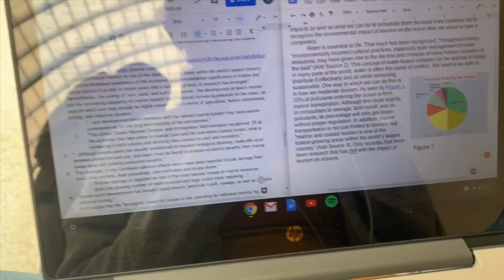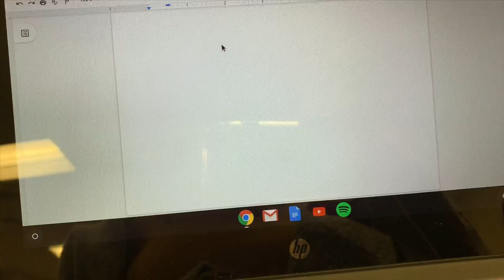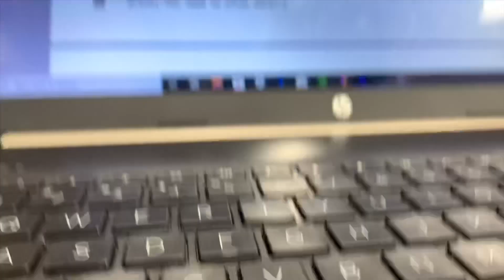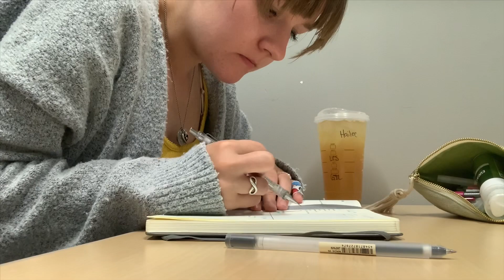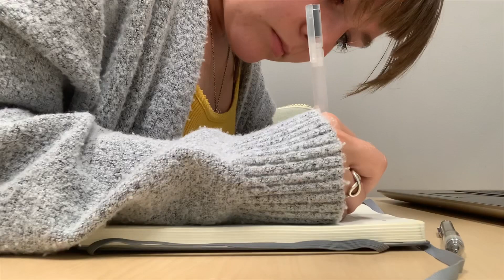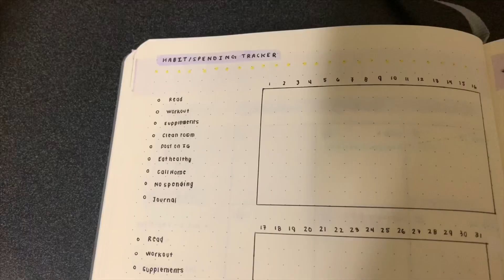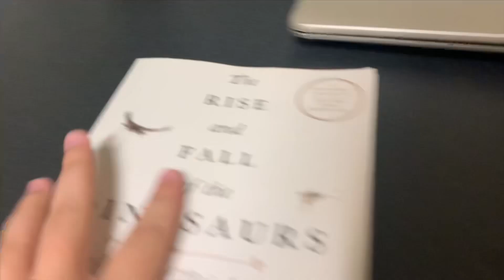college day in the life • texas a&m freshman engineering // studioushailey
I'm sorry I haven't uploaded in a while! Things have gotten a little hectic. School comes first but we are back with filming/uploading so all is good! And ya, I got hit by a biker while riding my bike. More of that is explained in Sunday's vlog so keep an eye out :)

Hailey :)

Q&A:
1. How old are you? I’m 18!
2. Where are you going to college? Texas A&M. I am a freshman.
3. What are you majoring in? General engineering freshman year (all freshman have to do this) and then I’ll hopefully get accepted into the aerospace engineering program!
4. When do you post? Every week on Sunday’s and Wednesday’s at 6pm!